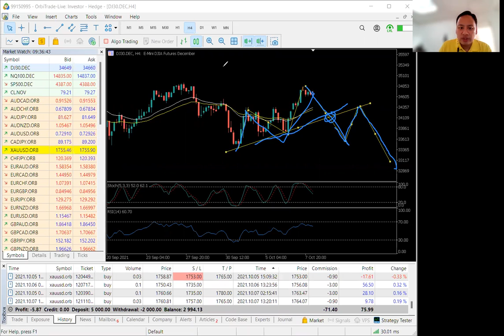GLC ep 4 KODING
koding adalah standart gerakan dari chart. bagaimana koding yang benar? simak video ini.

semua gerakan chart sama, memiliki KODING. anda bisa berlatih KODING pada segala chart, saham, crypto, gold, komoditas dan forex.